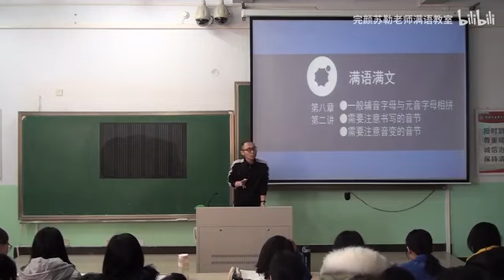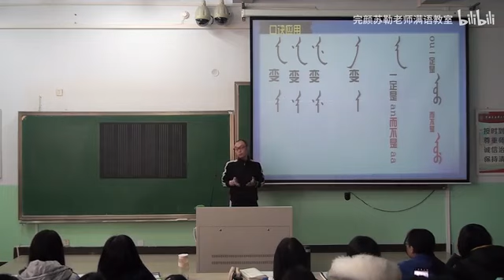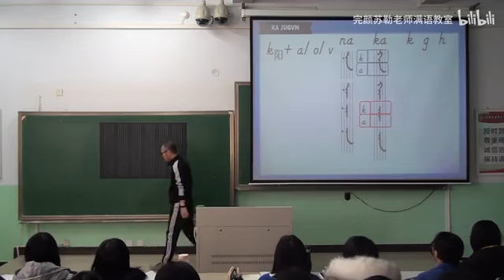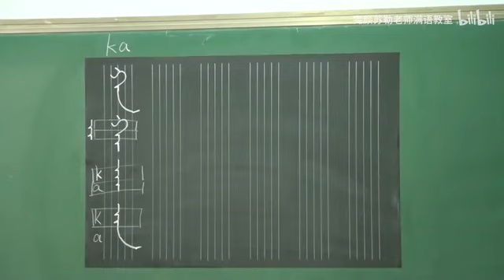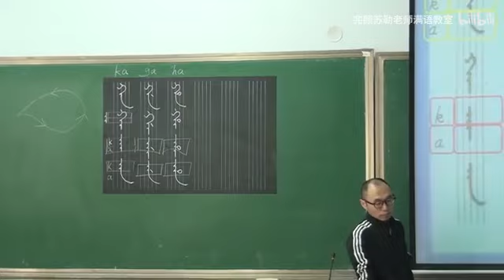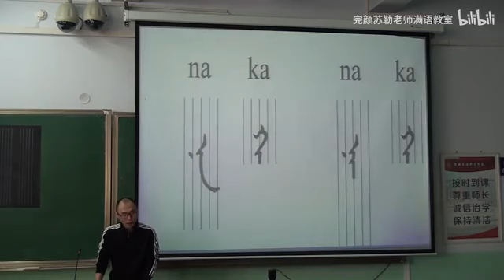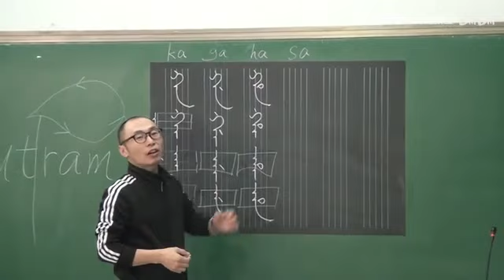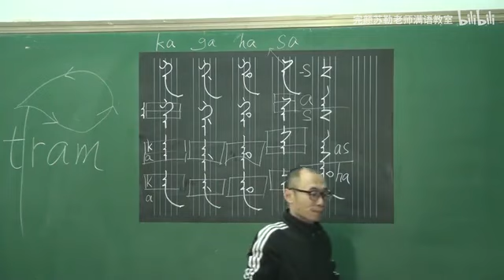【零起點滿文基礎教程（2019年10月版）】完顏蘇勒諳達：第3課